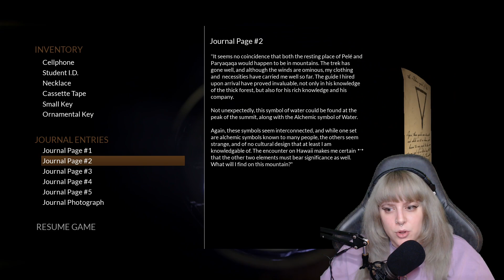WHAT A CUTE GAME! | What Never Was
Sometime in the late 2000s, Howard James Wright, an old but kind man, passes away. Left behind are all the relics of a long and interesting life. Books, pictures and journals, memories - the dust and debris of an adventurous youth - and Sarah, his granddaughter.